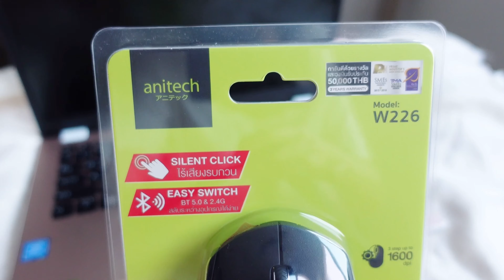เจอแล้วเม้าส์ที่ใช้ทำงาน เขียนบทความ ตัดต่อคลิปเหมาะกับการใช้งานทุกวัน ของ Anitech เชื่อมต่อง่ายมาก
ถ้าถามว่าตอนนี้ใช้เม้าส์ตัวไหนทำงานบ่อยสุด ชิชาบอกเลยว่าเม้าส์ของ Anitech รุ่นที่ใช้ BLUETOOTH AND WIRELESS MOUSE W226 มันดีมากๆ ไหลลื่นทุกการทำงาน คล่องตัวมากขึ้นด้วย ตัวเม้าส์ดีมาก จับถนัดมือ ใช้จนติดใจ เชื่อมต่อติดโน๊ตบุ๊คคู่กายตลอด เป็นเม้าส์ไร้สาย 2 ฟังก์ชั่น ด้วยสัญญาน 2.4G และ Bluetooth 5.0 เชื่อมต่อไกลถึง 10 เมตร เพิ่มให้ทุกการทำงานของชิชาสะดวกสบายมากขึ้น

459-. บาท หาซื้อไดที่ BaNANA IT / OfficeMate / The Power สาขาใกล้บ้าน หรือ